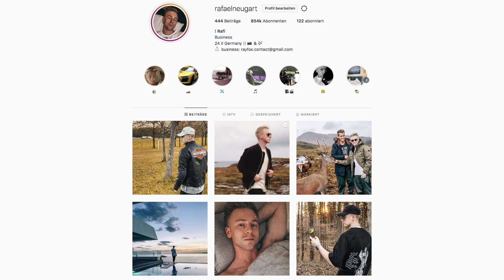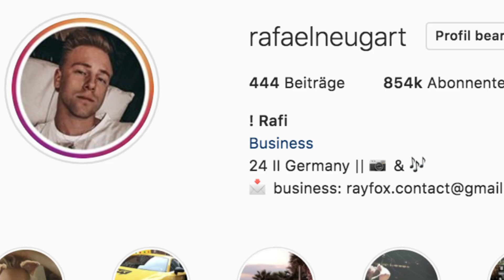DIESE APP lässt dich SOFORT SCHLAFEN ! 😳 (EXPERIMENT) II RayFox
DIESE APP lässt dich SOFORT SCHLAFEN ! 😳 II RayFox